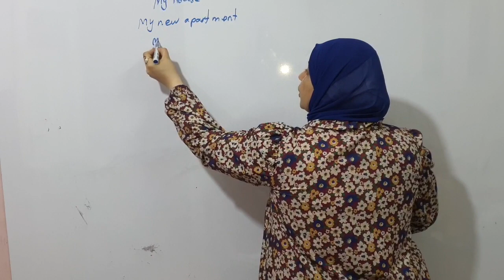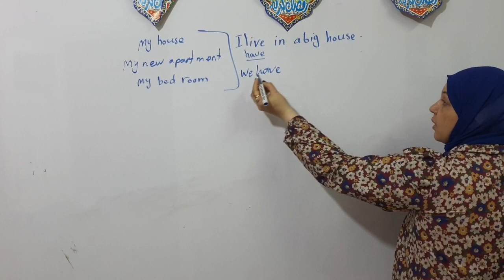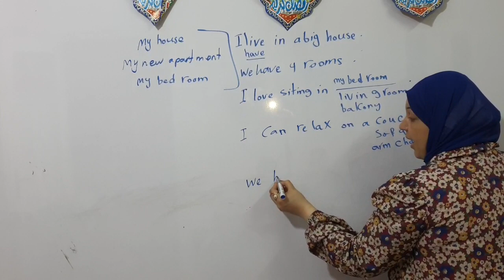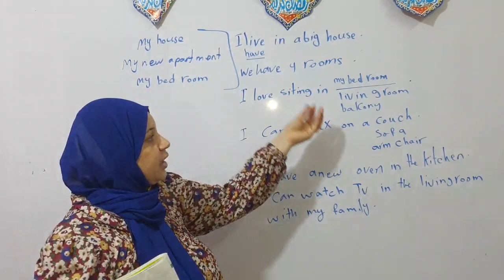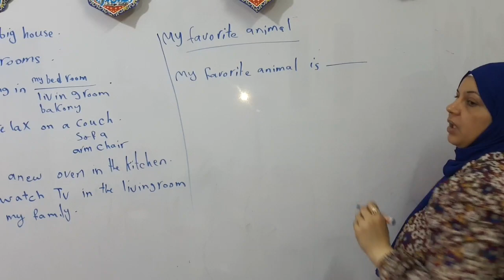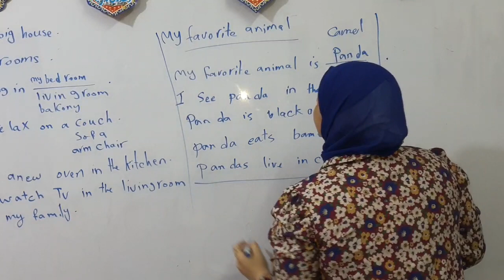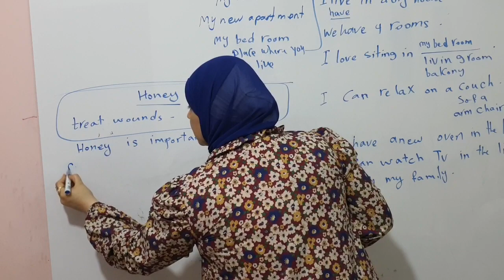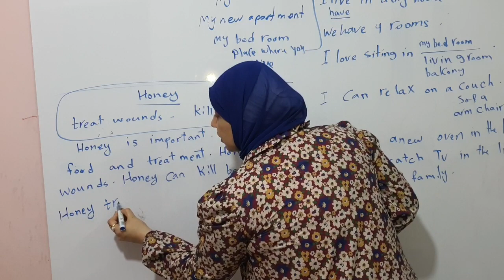برجرافات متوقعة للصف الخامس الابتدائي ترم ثاني باسهل طريقة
طريقة حل سؤال البراجراف باستخدام جمل سهلة وبسيطة الصف الخامس الابتدائي ترم ثانى @e4uwithmsghada82